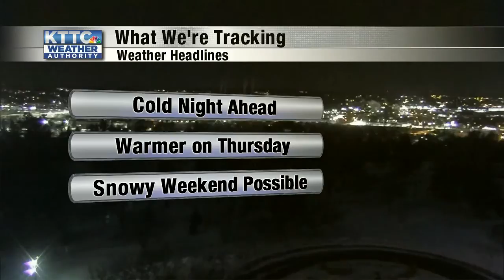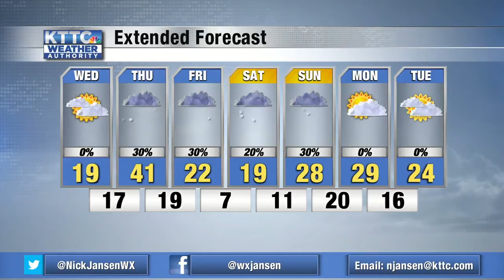Up and down temps continue